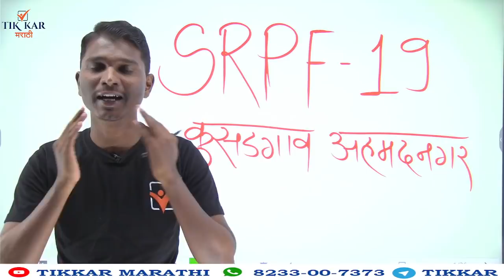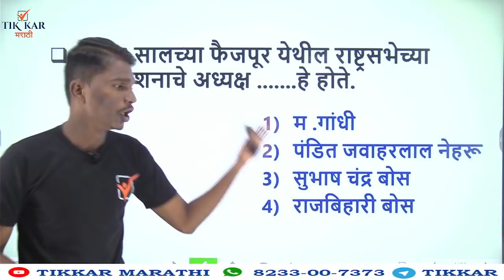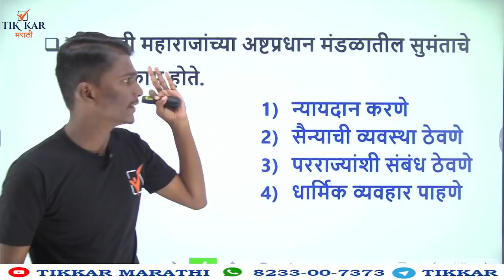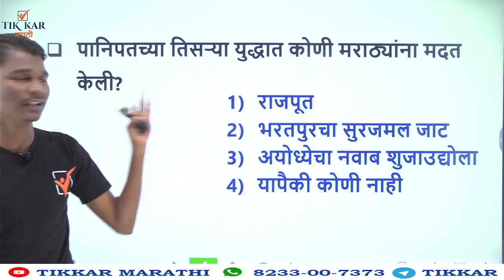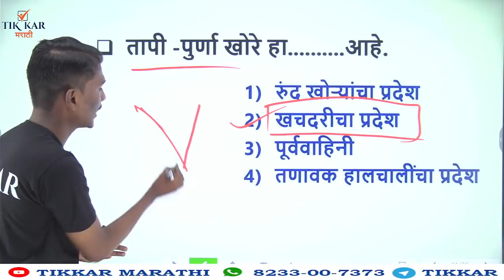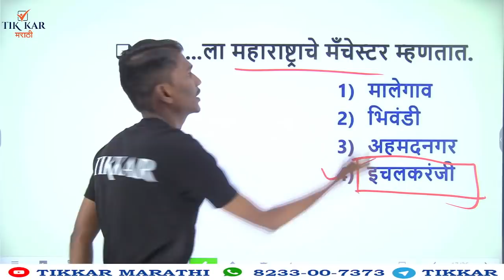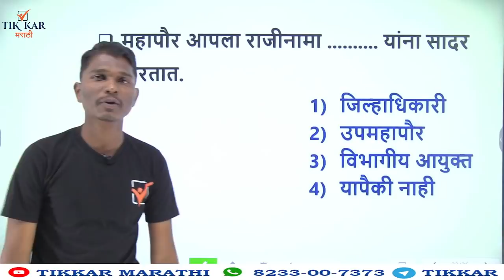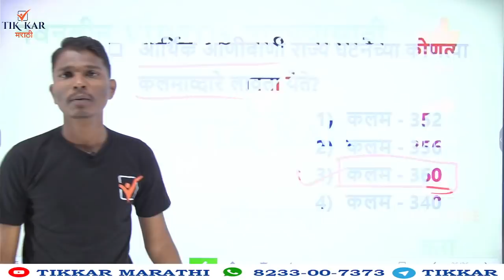Police Bharti 2021 - सामान्य ज्ञान (GK) || Jalgaon SRPF Bharti - Group 19 Jalgaon || Kusadgaon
Maharashtra Police Bharti 2021 || Jalgaon SRPF Police Bharti 2021 Question Paper Analysis || Jalgaon Police Driver Question Papar || Jalgaon Police Constable Police Bharti Question Paper Analysis || SRPF Group 19 Jalgaon
|| Kusadgaon Ahmednagar SRPF Bharti 2021